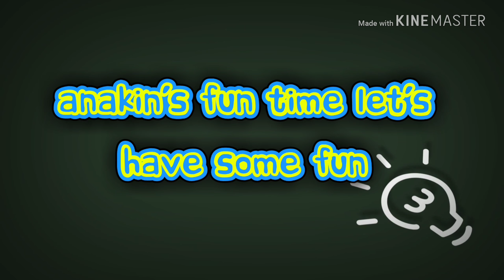Anakin's games and kid toys and fun